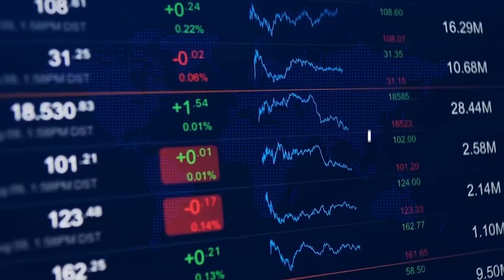Creditwest Ekonomi Gündemi 8 Ekim 2019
Piyasalarda son durum? Dolar, euro sterlin bugün kaç lira?
Creditwest Ekonomi Gündemi ile döviz piyasalarındaki tüm bilgiler karşınızda.